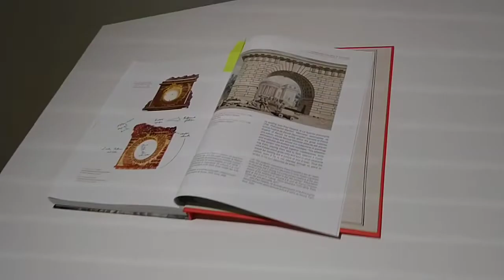Suisse Switzerland Genève Швейцария Женева галерея вернисаж galleries vernissage exposition art II